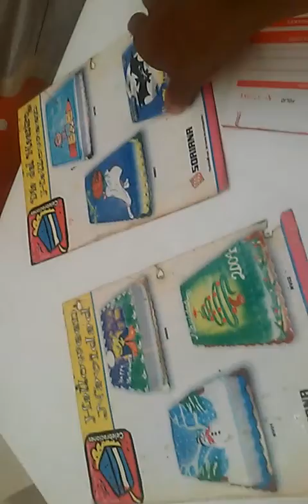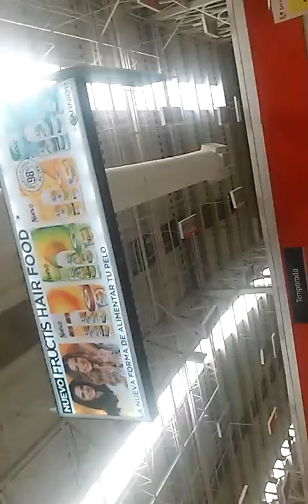Recorrido en Soriana Hiper ❤ | Tlaxcala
Hola Mis Magicos hoy de nuevo les vengo a traer nuevos Recorridos por centros comerciales y nos toco SORIANA HIPER DE TLAXCALA OCOTLAN.
Hay gran variedad de productos, precios similares ala competencia y un ambiente tranquilo.
No es del todo barato pero si realizar tu super en ese establecimiento comercial.
Mis Magicos les deseo un gran Fin de Semana y nos vemos en la proxima de nuevo video.
KIKE EL MAGICO _VLOGS_